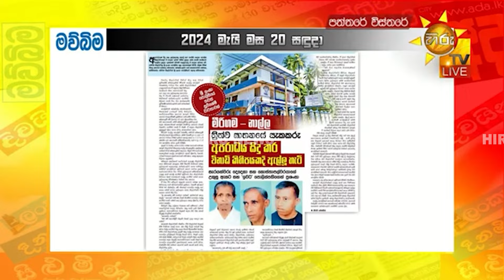කොළ කැබැල්ලෙන් හෙළි වූ ත්‍රිත්ව ඝාතනය - අපරාධය සිදුකර විනාඩි කිහිපයකදී ඇල්ලූ හැටි - Hiru News